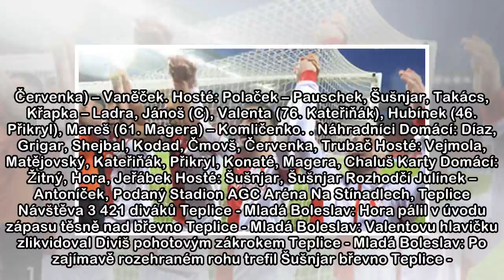CELÝ SESTŘIH: Teplice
Teplice zahrozily v sedmé minutě, kdy centr doputoval až k Horovi, který ale z voleje branku těsně přestřelil. Pak ale byla nebezpečná hlavně Boleslav. Valentovu hlavičku skvěle zlikvidoval brankář Di...